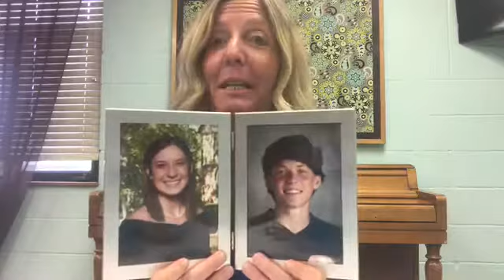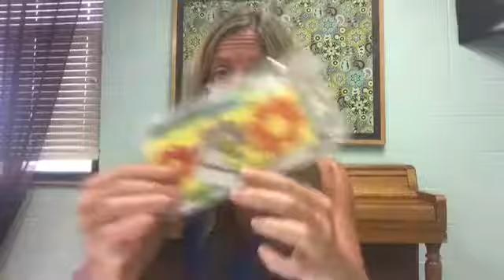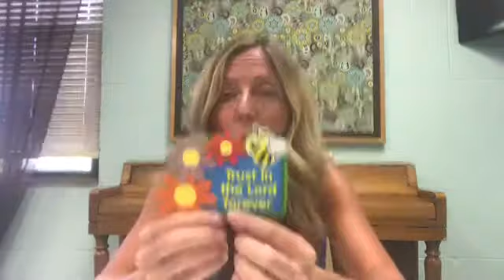Preschool Sunday School 8/16/20